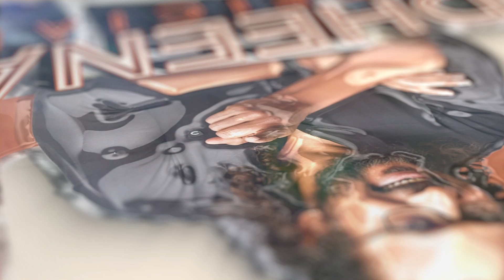A New Start for Us ❤️| MAA Thiruvizha 2023 | Mime Fest | RJ Dheena Official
Hi All, As we already shared, me and my daughter have been attending Mime Gopi Anna's Mime class for the past four weeks, and as a result, here we are. MAA thiruvizha (Mime Fest) is happening in the auditorium of Lady Andal School premises. It's happening on November 4, 2023, from 5.30 p.m. onward. This mime show is to support all the challenged people and create awareness about them.

Powered by Trend Loud Digital